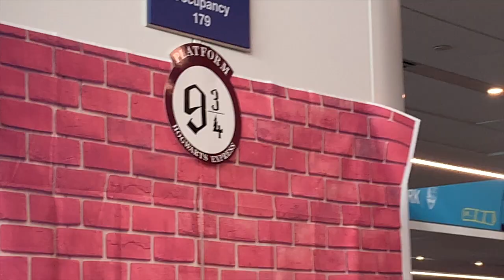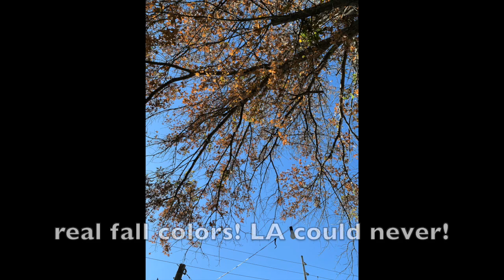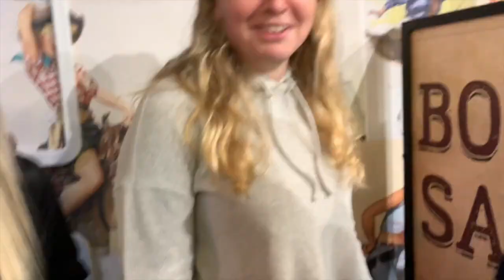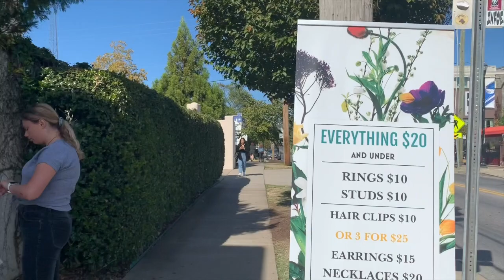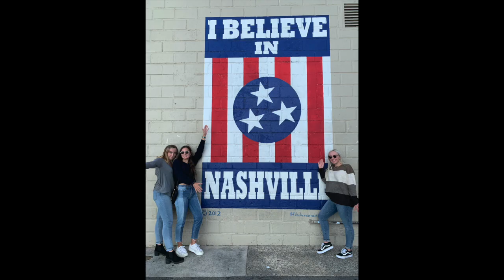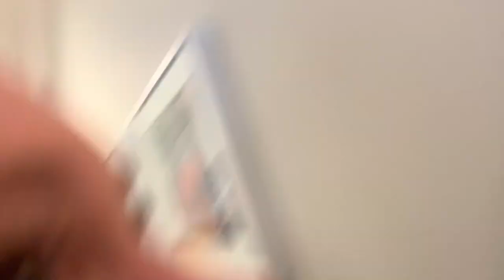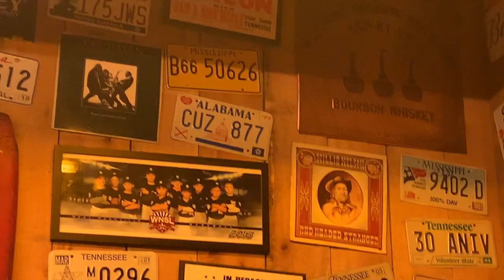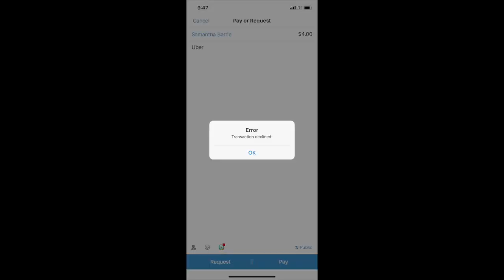NASHVILLE VLOG 2019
yeeeee hawww
comment your enneagram type

~"Rocky Top" on Soundcloud